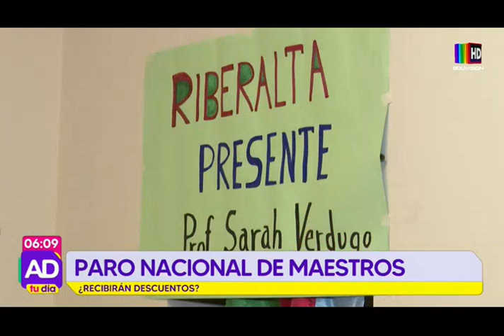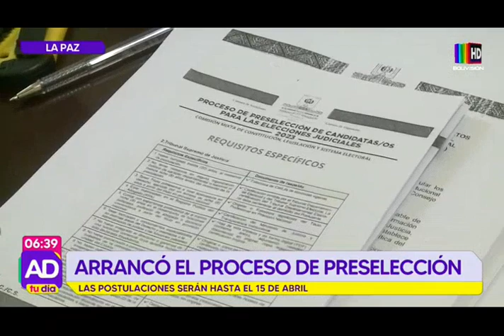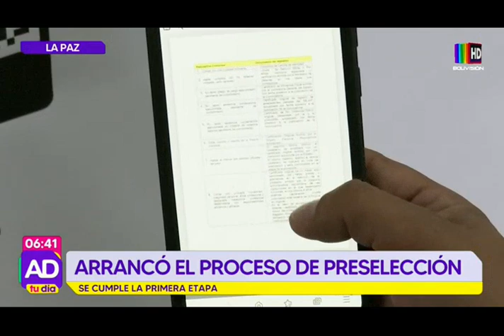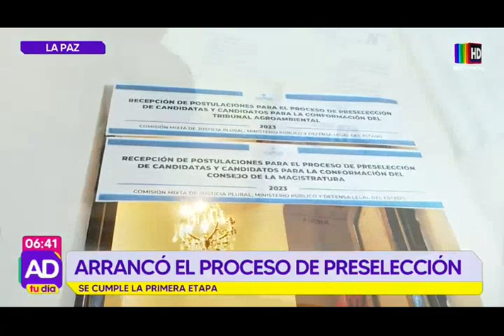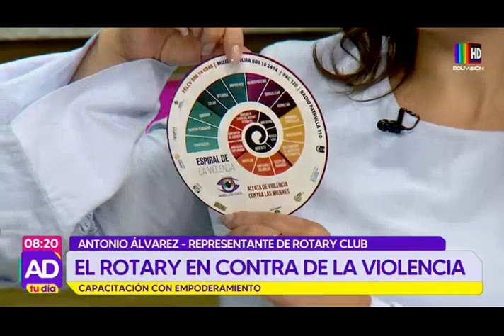Al Día Tu Día: 30 de marzo del 2023